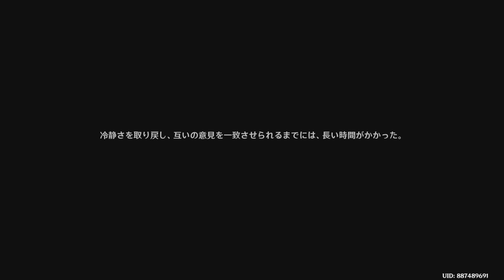原神 伝説任務：フリーナ 頌歌者の章 第一幕 「水の娘」２